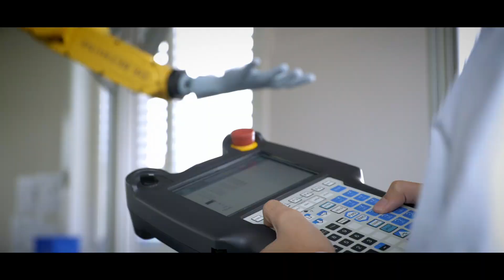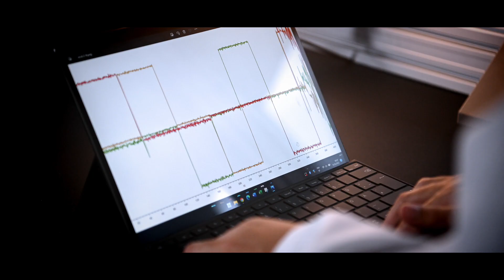De Bethune presentsThe “Sensoriel Chronometry Project”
unique project, which will enable customers acquiring a De Bethune watch
to be able to have it specially adjusted to their personal type of wear
by the De Bethune Chronometry Workshop.